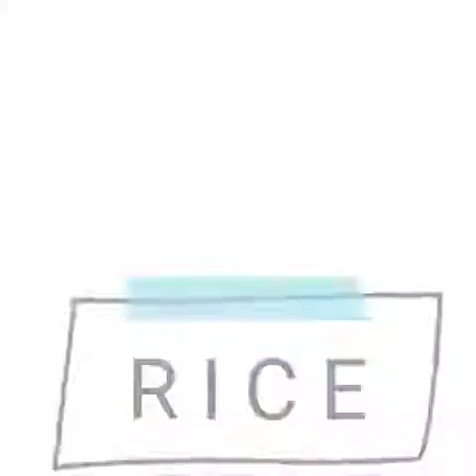Keseleo Boleh Diurut? TIDAK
Nasihat orang dulu:  keseleo harus segera diurut, dibaluri balsem panas. Benarkah?
Simak tatalaksana sprain yang benar yaitu RICE
Rest
Ice
Compression
Elevation